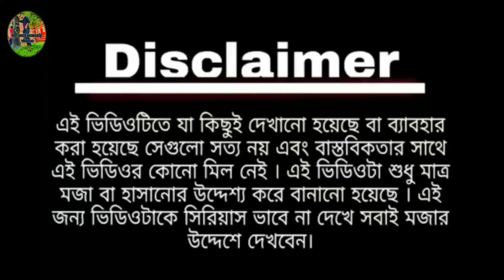# দাদা আর বৌদি হানিমুনে বেরাতে এসে# dada vs didi funny videos